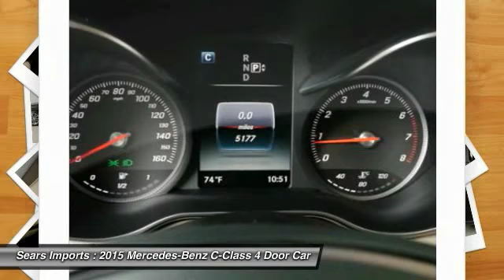2015 Mercedes-Benz C-Class C300 Minnetonka Minneapolis Bloomington,MN 22363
Sears Imports
13500 Wayzata Blvd

Are you interested in a truly fantastic car? Then take a look at this charming-looking 2015 Mercedes-Benz C300W4. It is nicely equipped with features such as Multimedia Package (COMAND Navigation & Voice Control, Navigation Map Updates Included For 3 Years, Rear-View Camera, and SiriusXM Traffic and Weather Services), Premium 1 Package (Burmester Premium Sound, KEYLESS-GO